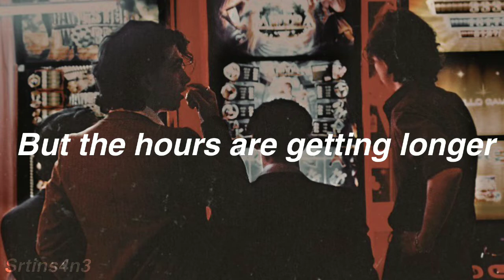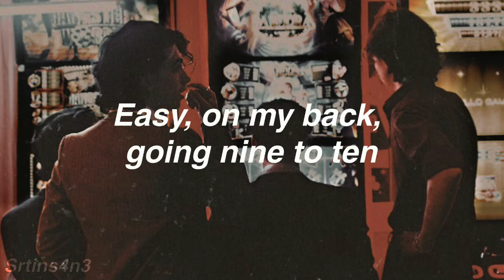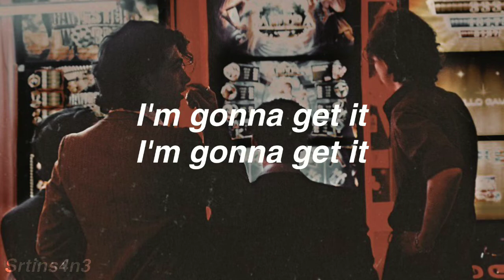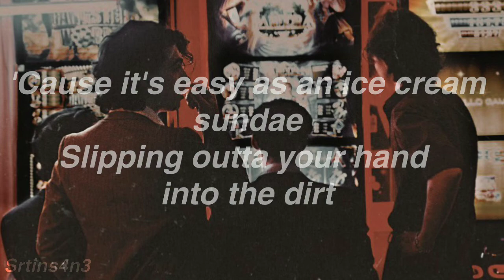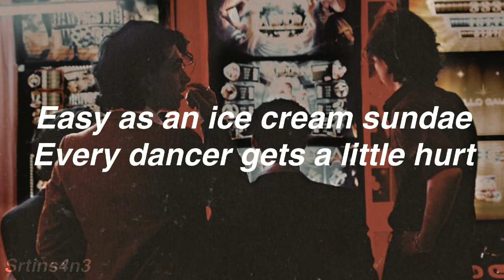Ice Cream Sundae || Inhaler Lyrics